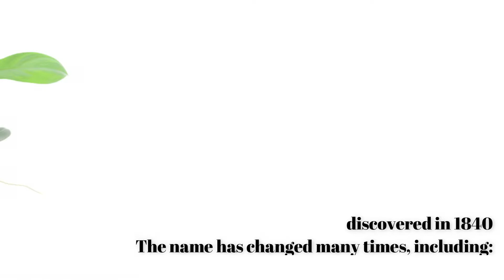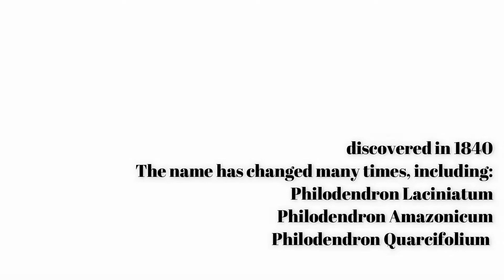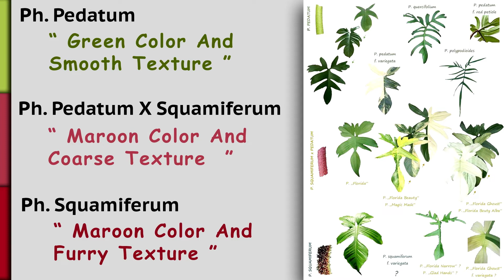PHILODENDRON PEDATUM FLORIDA GHOST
Philodendron Ghost adalah tanaman hibrida hijau abadi yang mengesankan dari keluarga Araceae. Diperkirakan merupakan persilangan antara spesies Philodendron squamiferum dan Philodendron pedatum. Ini menghasilkan dedaunan yang menarik pada batang yang panjang dan tipis. Daunnya berornamen dan menyirip dibagi menjadi struktur lobed.